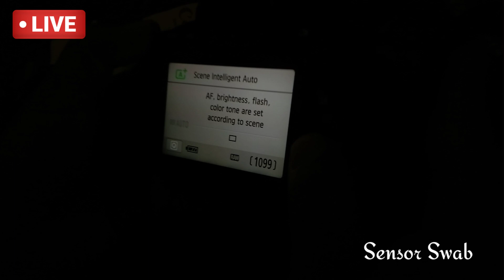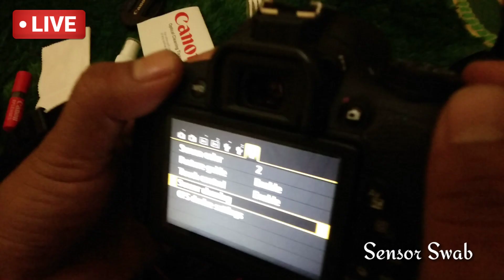7 step bersihkan kamera DSLR Canon dari debu/jamur membandel tutorial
Menerapkan membersihkan kamera DSLR dengan cara yang benar adalah hal yang penting dan tidak boleh diabaikan, terutama jika kamu lebih sering menggunakannya di luar ruangan yang rawan debu dan kotoran. Tapi jangan asal ya kawan mengingat ada cara membersihkan kamera DSLR yang benar-benar direkomendasikan.